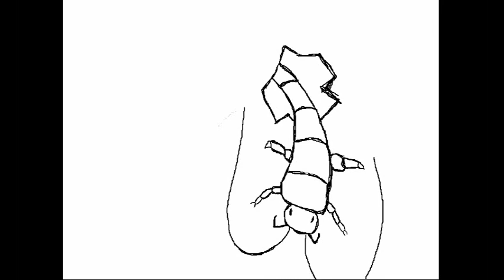Debaser - The Pixies (Solo Acoustic Cover)